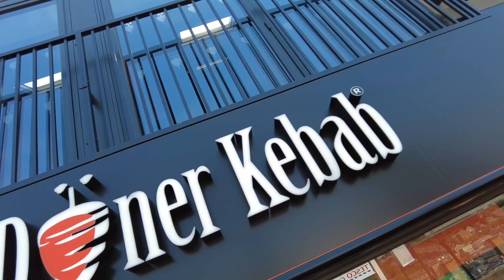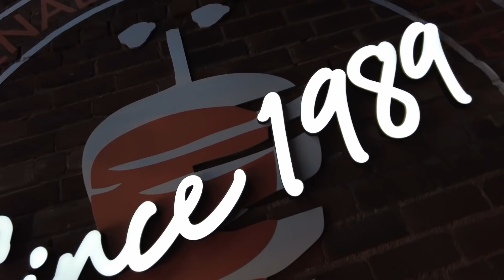Eating a Mixed Kebab with SECRET SAUCES in Batley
Danny is in Batley today.

📌 Filming  Location
German Donner Kebab
51 Commercial St, Batley WF17 5EP 📌

Follow us on all our other Social Media platforms!

🎵 All music featured in this episode was produced by Westy. Sub 2 him @